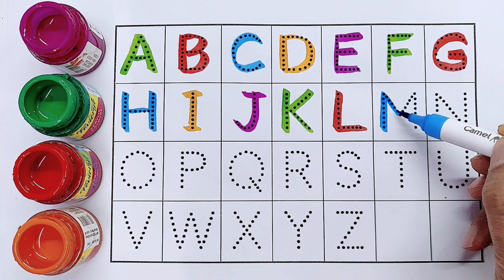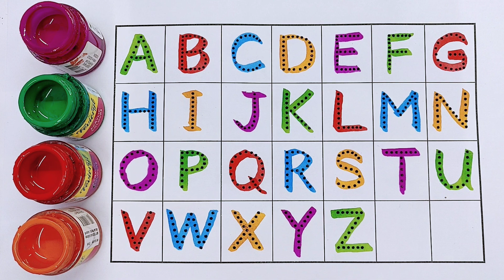ABC, abc song, 123 Numbers, Learn to count, One two three four, 123, 1 to 100 counting, abc,alphabet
One two three four, ABCD, 123 Numbers, Learn to count, 123, 1 to 100 counting, abc, a to z alphabet

1 to 100 counting, Learn to count, One two three, ABCDE, 123, 123 Numbers,  Numbers song,
1 to 100 counting, ABC, 123 Numbers, kids rhymes, learn to count, One two three, Numbers song
ABC
Abcd
A to Z
123
1 to 100
ABC 123
123 ABC